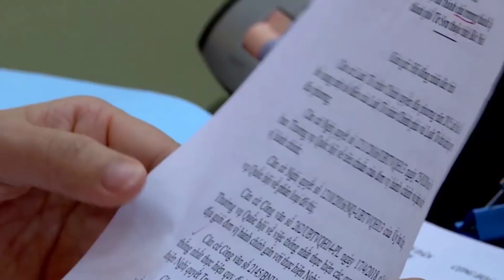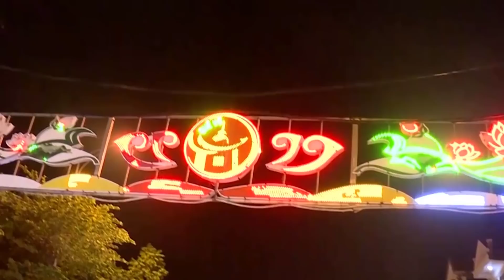Propagating the law environmental protection, cleaning fields, and protecting province's environment